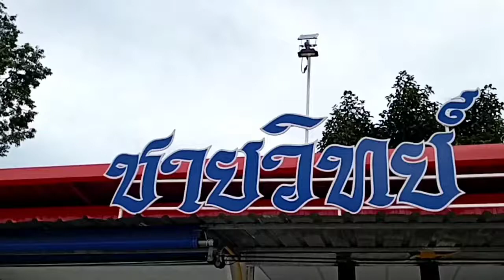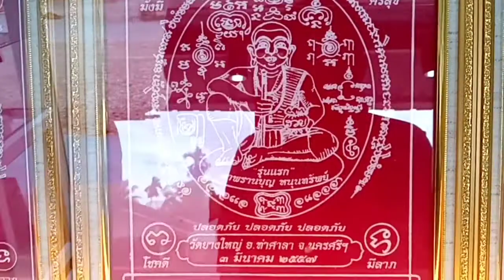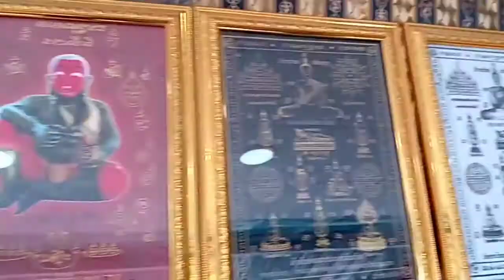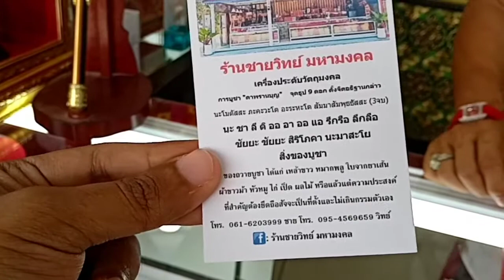ตาพรานบุญ วัดยางใหญ่